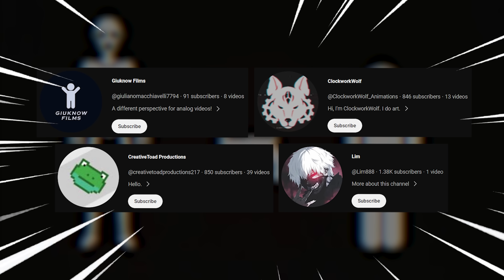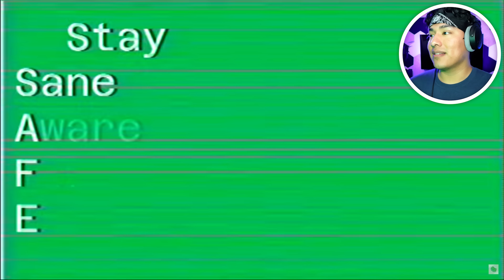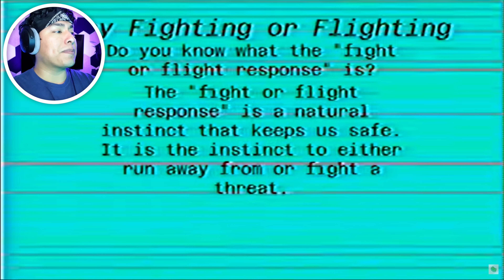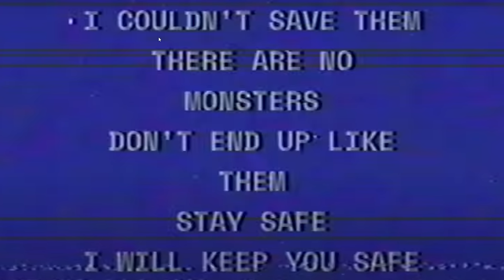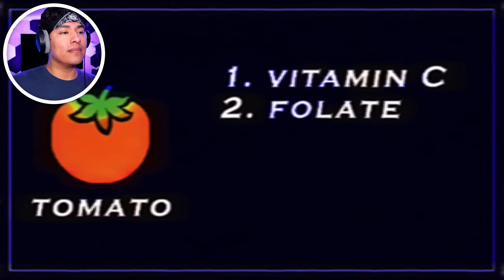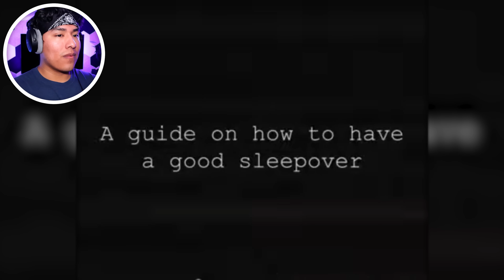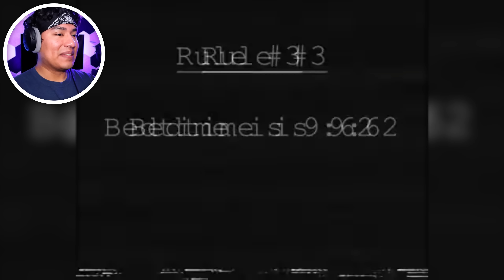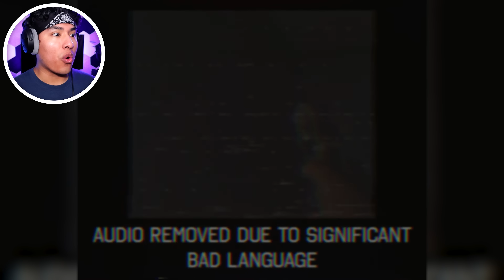HE USED HIS KID TO MAKE A MEAT PIE!!! | 4 Analog Horror Animations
Want to learn how to make a meat pie?
Make sure to bring your son to learn how!